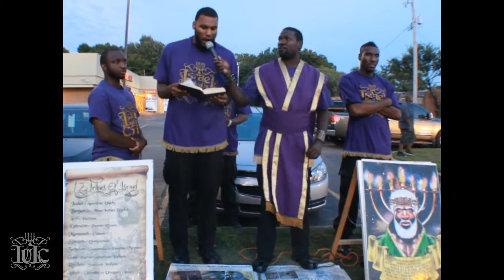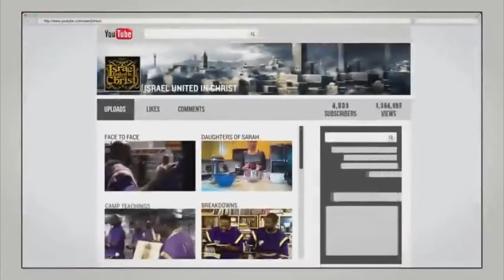The Israelites: Car Crashes Through Camp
For music and IUIC paraphernalia go to originalroyalty.com